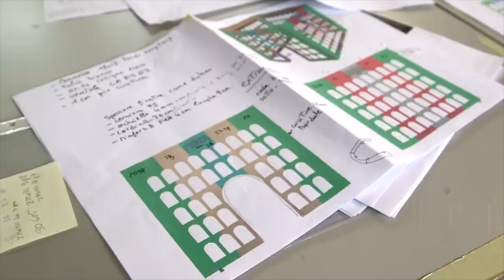FLY IN - Custom Inflatable Structures [Portfolio 2019]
Unique and eco-friendly Inflatable Structures.
Made with recyclable materials, they consume as much as a light bulb.

FLY IN is the leading company in design and construction of Special Inflatable structures, for Scenography, Architecture, Art, Design and Inflatable Advertising, and the non-inflatables, too: projects designed to solve specific problems in Entertainment, Sports, and for Emergencies.
Your creativity has no limits and neither do our inflatable solutions.

A few words to describe us: inspiration and courage to imagine and willingness to experiment; production capacity and flexibility resulting from an organization built around the development of exclusive projects Certification of safety specifications, indispensable for providing security to customers. Constantly updated technologies.

Infinite Outdoor and Indoor solutions. The only limit?
Your creativity!

FLY IN - Air In Progress